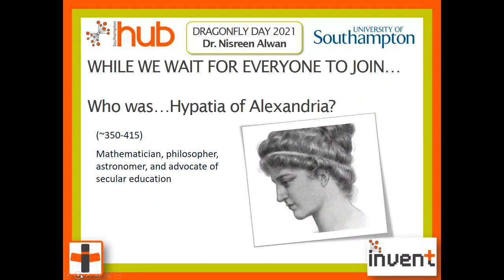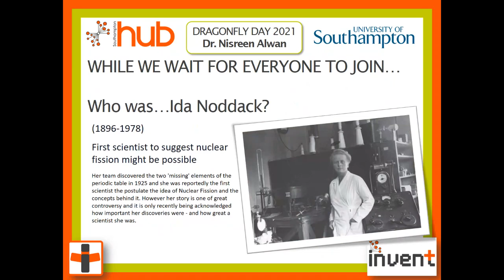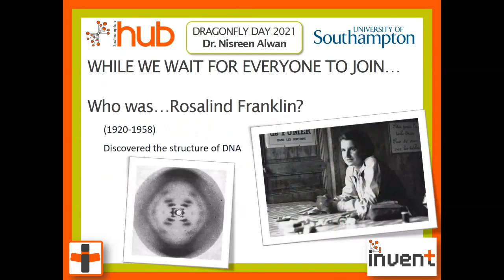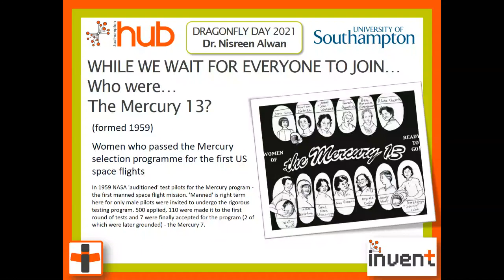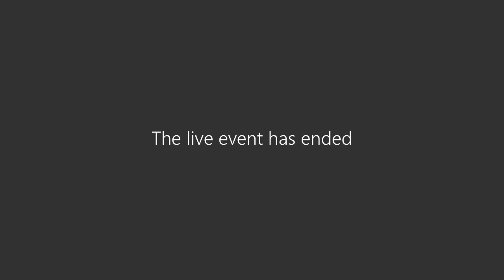Invent Plus x Dragonfly Day 2021 | Dr. Nisreen Alwan in Conversation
Join us for our first online event of the Dragonfly Day programme 2021!

We are delighted to welcome Dr. Nisreen Alwan, as our plenary speaker, to inspire the next generation of girls and young women studying, working and pushing the boundaries of Science Technology Engineering Maths and Medicine (STEMM).

In this talk and Q&A, Dr. Alwan talks about her personal journey as a scientist and her ground-breaking work from maternal and child health, to 'Long COVID'. She also answers questions from local school students in and around Southampton.

Video contents:
• 00:00 - Women in STEMM Quiz! Test your knowledge on women in STEMM throughout history with these quiz slides! (No sound)
• 04:08 - Introduction to Invent Plus, Dragonfly Day, and this event
• 06:45 - Introduction to Dr. Nisreen Alwan
• 08:06 - Dr. Nisreen Alwan's talk
• 25:40 - Dr. Nisreen Alwan answers your questions!
• 48:49 - Thanks and event wrap-up

Dr. Alwan says, "I am an Associate Professor in Public Health at the University of Southampton and an Honorary Consultant in Public Health at University Hospital Southampton NHS Foundation Trust. I have a particular interest in the area of maternal and child health. I attempt to address research questions around how to optimise the health and wellbeing of women before and during pregnancy leading to better long-term health for them and their children. My vision is to contribute knowledge towards a healthier and happier mother and child journey throughout the world."

During the COVID-19 pandemic, Dr. Alwan has contributed to the public health response by coordinating and leading several collective outputs from senior UK public health academics, and more recently by focusing on the recognition and the quantification of morbidity from COVID19, having initiated the call to Count ‘Long COVID’. She was awarded an MBE for services to Medicine and Public Health during the COVID19 pandemic in the Queen’s New Year Honours 2021. She was also named amongst other inspiring and influential women from around the world in the BBC 100 Women 2020 list.

The event is part of the Dragonfly Day 2021 programme for girls and young women in STEMM, hosted jointly by the University of Southampton School-University Partnership (SUP) Team; and Invent Plus, part of Student Hubs, a national charity working to mainstream student social action through placements in our local communities. The 2021 programme of on- and off-line activities are offered this year as it has not been possible to run the event on campus as in previous years, due to the COVID19 restrictions.